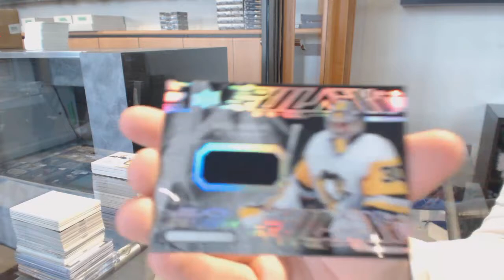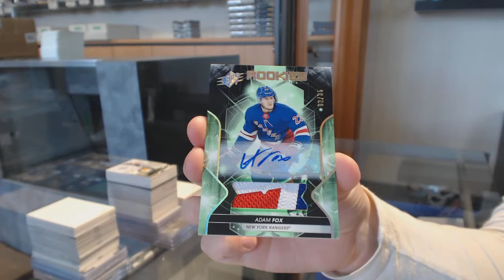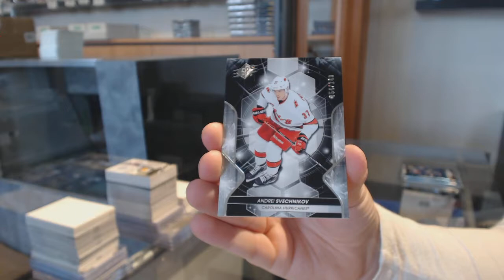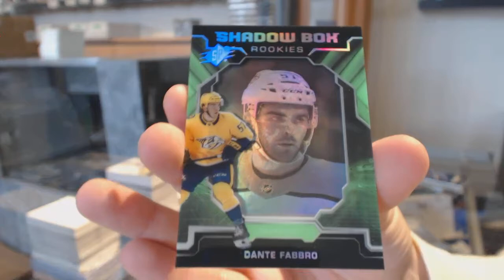19-20 Upper Deck SPx Hockey 3 Box Break - C&C GB #11,319